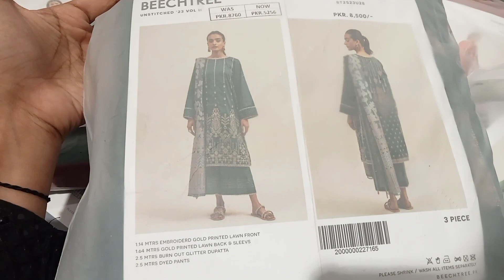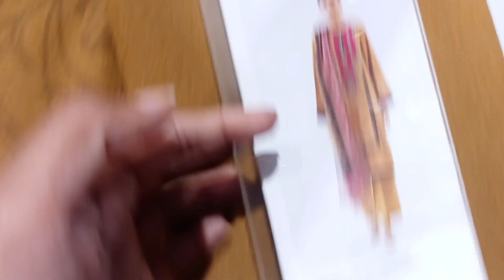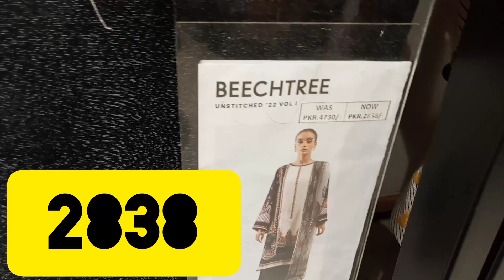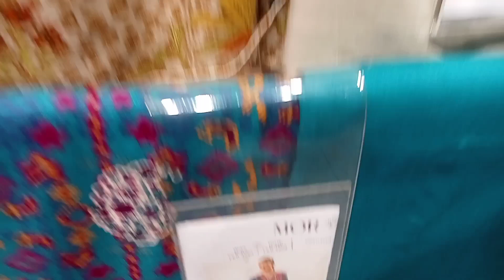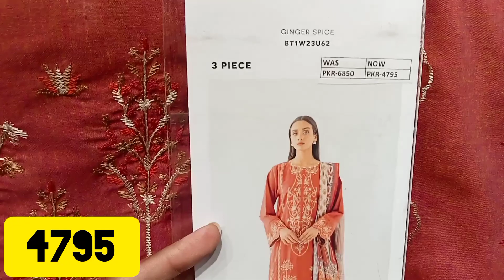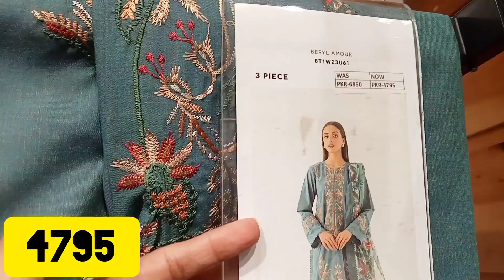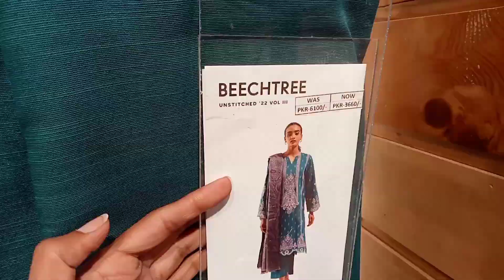Beechtree||Sale||LastDay||سیل کا آخری دن||Raimansari||Vlog